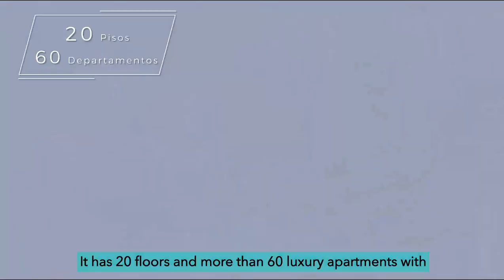BienesRaices Mykonos Torre D: Luxury Oceanfront Condos For Rent or Sale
JAG Branding Ecuador presents Mykonos Torre D

Investment opportunities like this do not come along every day.